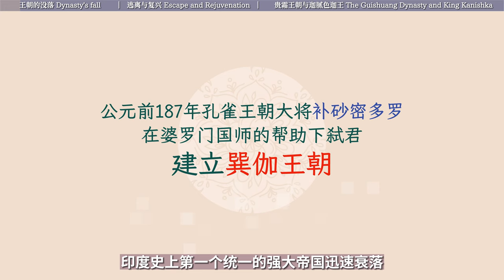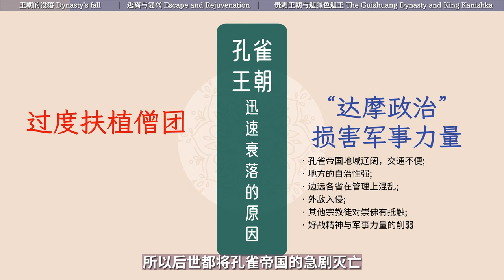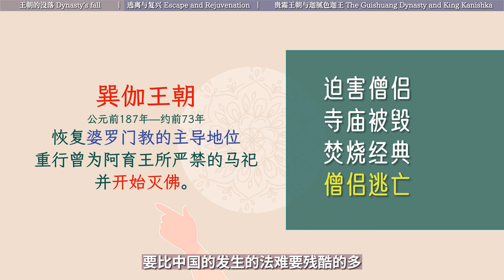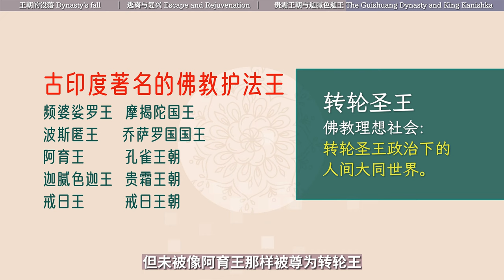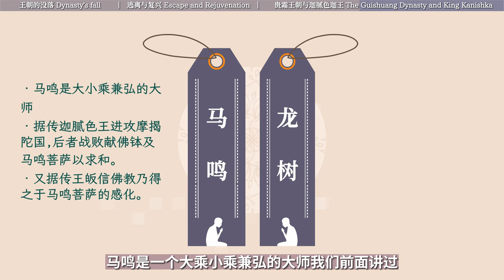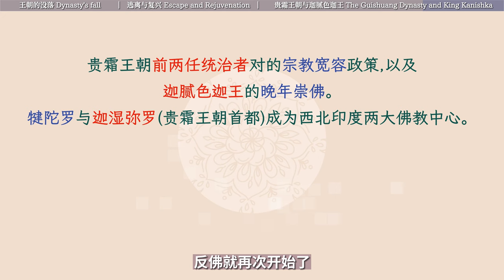贵霜王朝与迦腻色迦王｜达摩政治｜孔雀王朝｜传法｜佛教影响｜马祀｜巽伽王朝｜婆罗门复兴｜佛难｜湿婆派｜笈多王朝｜白沙瓦｜佛陀金币｜转轮圣王｜龙树｜阿毗达摩大毗婆沙论｜帝国｜反佛【09/14部派佛教史】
孔雀王朝之后又有两个短命的王朝，后面是笈多王朝。佛教迎来了它的第二个时代，叫贵霜王朝时代，这个我们在《简明印度史》里也讲过。贵霜王朝是一个希腊化王朝，并且又迎来了佛教第二个重要的护法王——迦腻色迦王。
迦腻色迦王在位的时候，他本身是贵霜王朝的第三任皇帝，贵霜王朝进入了极盛期，在他统治下，贵霜帝国横跨中亚，包括今天的阿富汗，印度的西部、西北部，构成了一个庞大帝国，它的首都在今天的白沙瓦，后来西北印度就成了贵霜帝国的中心。